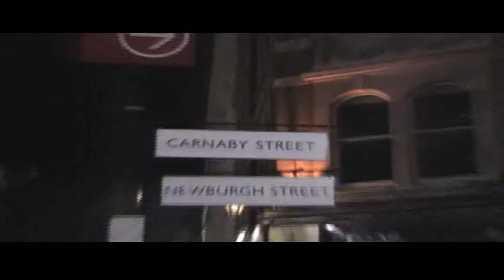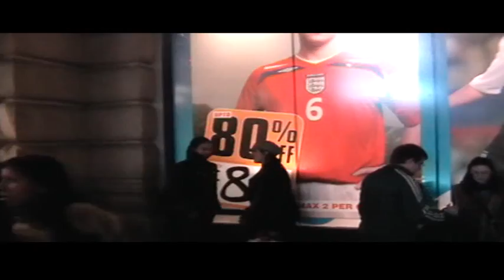barulho news e a noite de carnaby street